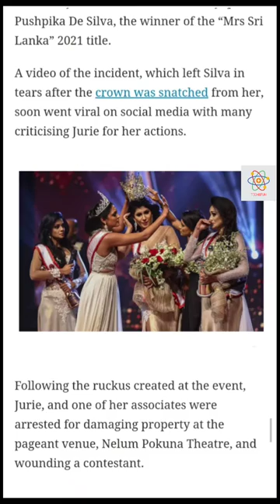miss sri lanka 2021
Do let me know your views in comments section. This will help me to know my viewers and update the content.

Jai Hind